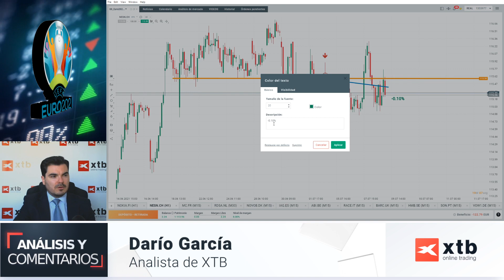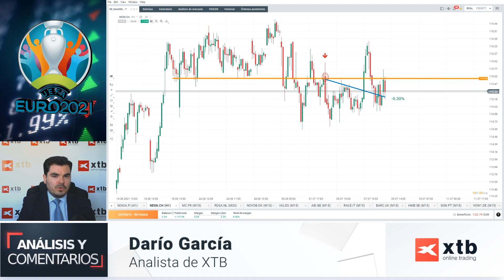Eurocopa de la Bolsa: Última revisión de la Final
Eurocopa de la Bolsa de XTB. En este breve video, analizamos cómo terminó la semana de semifinales. Nokia, y Nestlé se alzaron con la clasificación despues de vences a Shell y LVMH respectivamente. Arranca la gran final y por ahora, la finlandesa Nokia . En este ecuador de la final, Nokia mantiene su ventaja con fuerza mientras Nestlé sigue perdiendo en la semana. Aunque el jueves se giraron las tornas temporalmente. ¿Habrá cambios hasta el viernes? Déjanos tu comentario con tu quiniela sobre la competición.